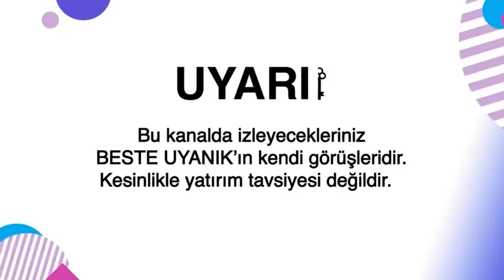Altın Standardı! İstihdama Karşı! | Beste Uyanık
📍EVERGRANDE VİDEOLARIMA GÖZ ATIN